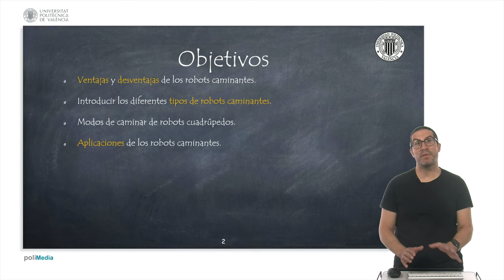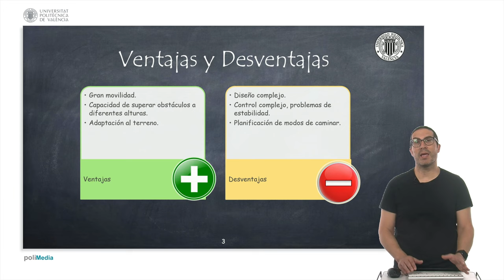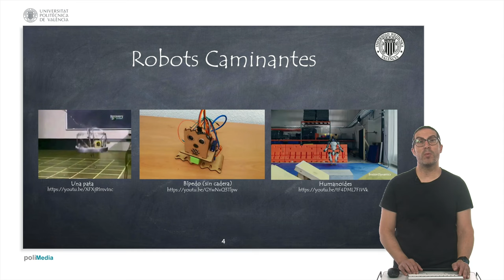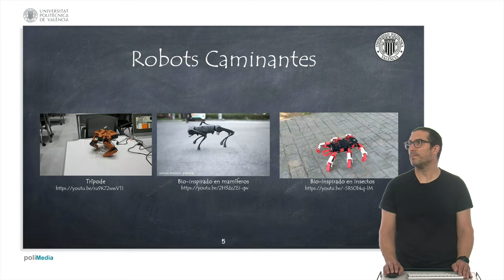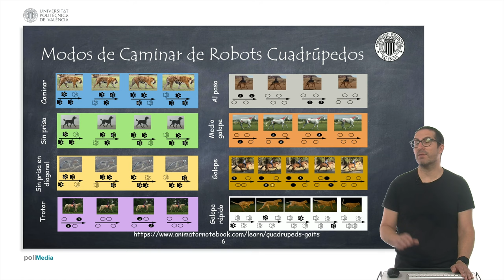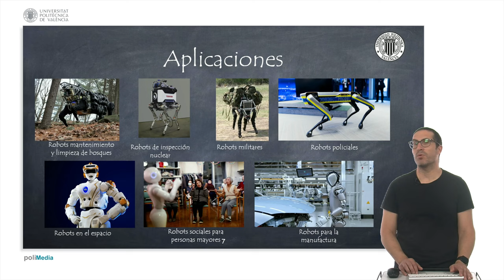Tipos de Robots Caminantes | Robótica Móvil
En este vídeo se explican los diferentes tipos de robots caminantes. Comienza mostrando vídeos de diferentes tipos de robots caminantes, luego se habla sobre los modos de caminar de los robots caminantes y finalmente se habla de sus aplicaciones.